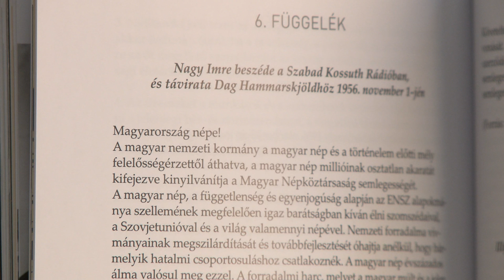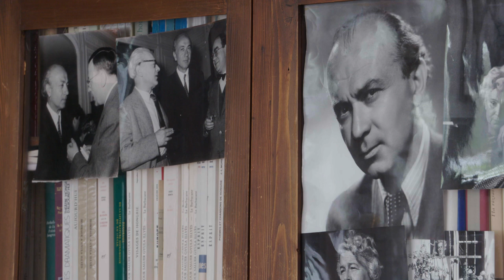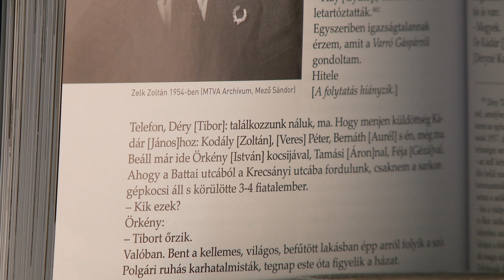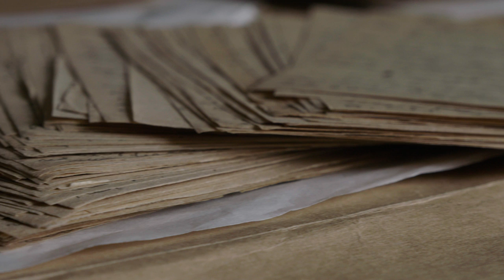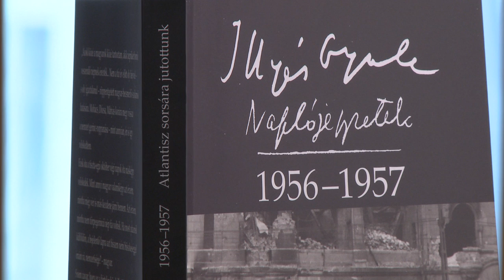Illyés Gyula: Naplójegyzetek 1956–1957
A 2016-os év legjelentősebb irodalomtörténeti eseménye Illyés Gyula 1956-os naplója.
Illyés Gyula rendszeresen vezetett naplót, melyek a költő halála után nyolc kötetben jelentek meg, amelyek az 1956. október 24. és 1957. május 8. közti időszakra nem tartalmaznak semmilyen bejegyzést. A sokáig elveszettnek hitt 56-os napló két éve került elő a család padlásáról, melyet most a Magyar Szemle és az MMA kiadásában nyilvánosságra került.
 Illyés Gyula 1956. október 23. – 1957. január 31. közötti feljegyzései 100 napon át örökítik meg Illyés és a magyar írók szerepét az ötvenhatos forradalomban. Különösen fontos része a naplónak az 1956. november 4. és december 28. közötti események – a forradalom második, kevésbé közismert szakaszának – rögzítése.
A filmben Illyés Mária, a kötet szerkesztője és Horváth István történész beszél a naplóról.

MMA, 2016